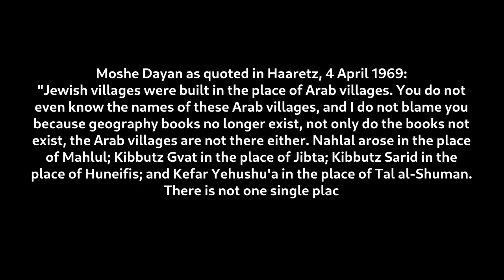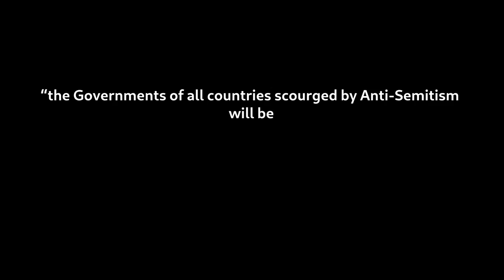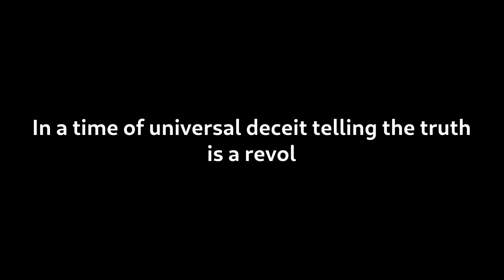It's Not A Conflict In Palestine, It's A Genocide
"Poverty and wealth, misery and luxury, the world of today is sharply divided. At the sharp edge of that divide lies Palestine, a people dispersed and a nation under brutal military occupation." -Ghassan Kanafani

Thanks for speaking up, Katie.

Art by Naji al-Ali.
Statements, texts and art work were added to the original video using kdenlive open source video editor.